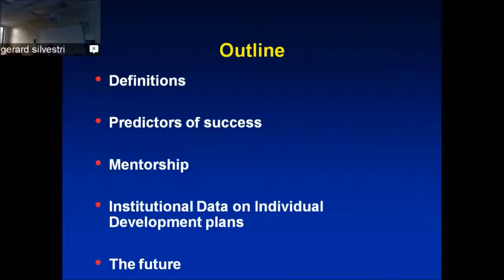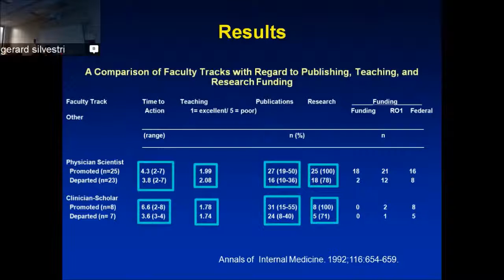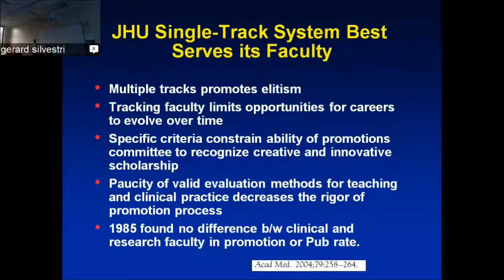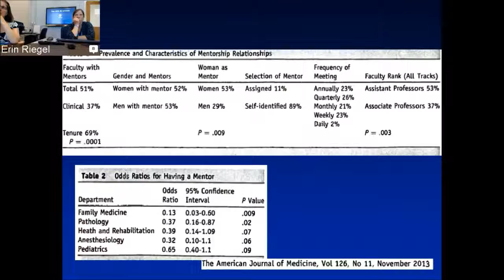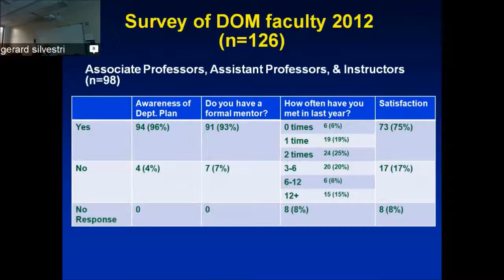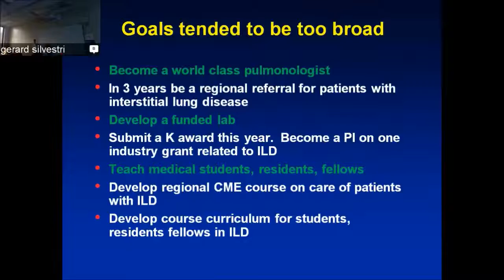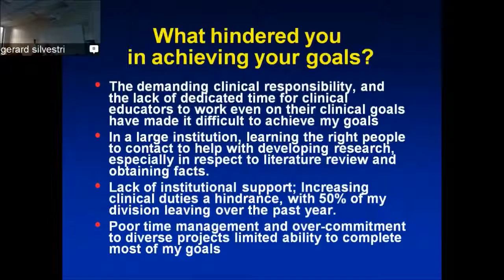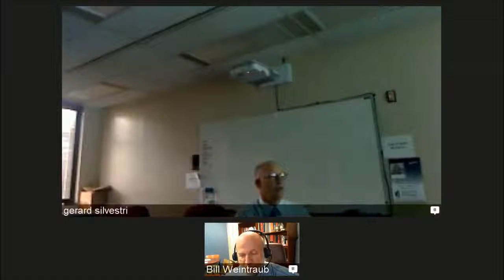Developing a Successful Career in Academic Medicine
Presented by Dr. Gerard Silvestri of MUSC